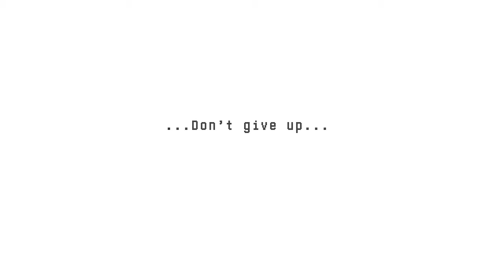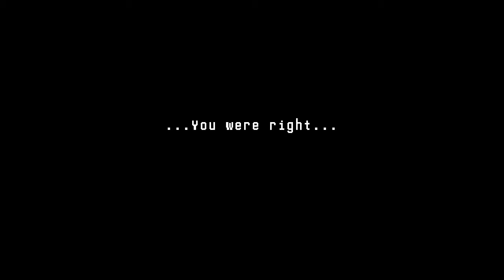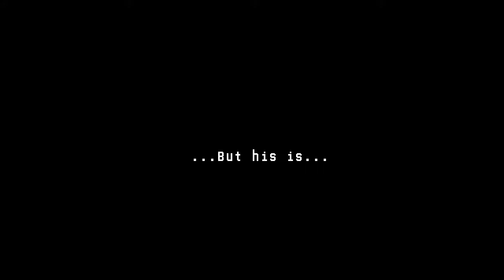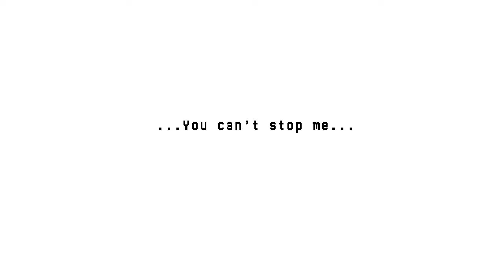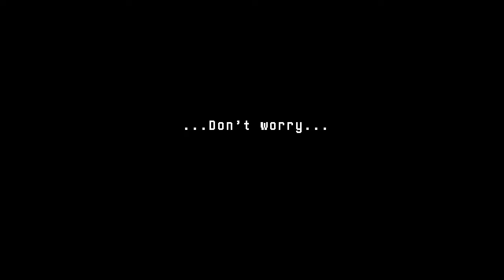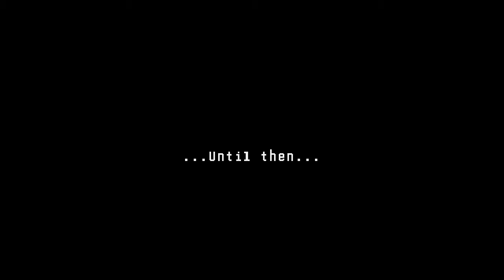Heartbound | Viking Power!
Baron, NO!